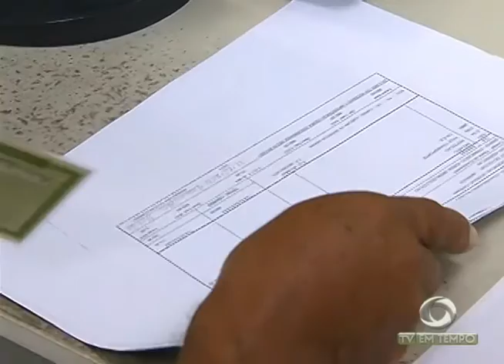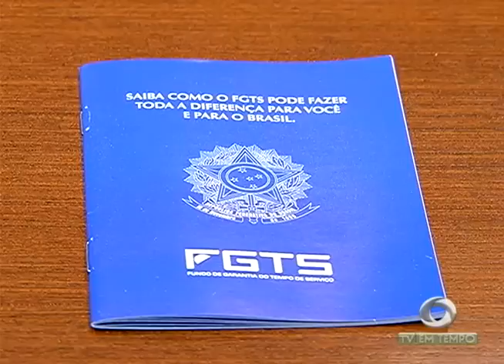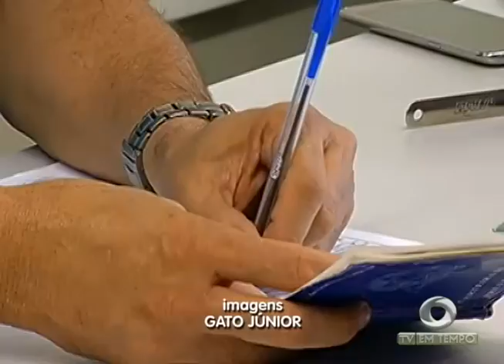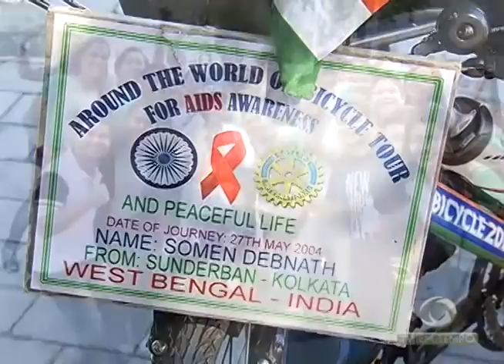BOLETIM EM TEMPO - MANHÃ 02ª EDIÇÃO (09.06.2016)